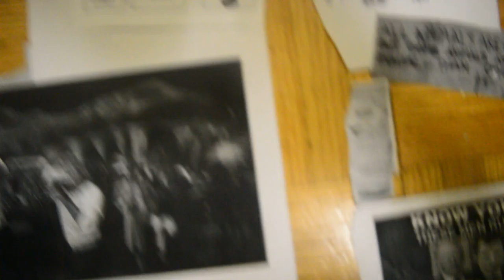Makan Gods/American Gods ShapeshiftingIntoSkeksis-likeMakanAnunnaki/AmericanAnunnaki1;(NoSound)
TheInternationalCommitteeoftheFourthInternationalisanevilNorthite/Healyite/LeonTrotskysupporting,oneworldgovernment,bureacraticcollectivismsupportingStalinist/bureacraticcollectvist/bureacracyist-likesterilesect/cult.TheDownwardSpiraloftheInternationalCommitteeoftheFourthInternational Illuminati are aliens, Alpha Draconians. They are Skeksis-like, bird-like, and reptile-like. They can make themselves look human.
They are also the Anunnaki.

The Anunnaki (also transcribed as Anunaki, Anunna, Ananaki, and other variations) are a group of deities that appear in the mythological traditions of the ancient Sumerians, Akkadians, Assyrians, and Babylonians. ... Later Akkadian texts, such as The Epic of Gilgamesh, follow this portrayal.

Also, the Illuminati are the Fallen Angels.

More to come, the Illuminati are vampires of Maharlikan/Philippine mythology, Aswangs.

More to add, AlphaDraconian-humanhybrids are the Nephilim. They are giants.

In another video, it states that the Nephilim, who survived the Deluge, wore human-like masks so they wouldn't scare humans.

In this video, I make the Alpha Draconians wear human-like masks.

More to come, theHellions/fallen angels/Illuminati/Alpha Draconians/Anunnaki are full blooded demons. Aswangs are vampire demons. The words, Aswang or "asuwang" is comes from the Sanskrit word Asura which means 'demon'.

Humans are the livestock of the Illuminati/Alpha Draconians. Humans do evil like kill, rape, and workplace slavery/bullying. Humans create energy call loosh that the Illuminati/Alpha Draconians feed on. When humans have emotions like anger and sadness, loosh is created.

The American Gods TV show is Hellion/Illuminati.

It features gods living in the present.

Gods like the ones in American Gods are actually Illuminati members/Alpha Draconians/Anunnaki.

The conspiracy theorist, pocketsofthefuture, made a video about how the gods are demons. But the video isn't there anymore. Fortunately, I made this video and other videos, and pictures dissing American Gods/American Anunnaki. Snicker laugh.

American Gods TV Show Trailer is really American Demons! | Full ...

I put an Illuminati pyramid on the tinier Illuminati pyramid symbol that's in the American Gods symbol. Additionally, I put the word 'Anunnaki' on the name 'Gods' to make the name, American Anunnaki.

There are Illuminati members/Alpha Draconians/Anunnaki on Earth pretending to be humans. They are in the Makan Empire/American Empire.

The United States has become the evil Makan Empire/American Empire. It's collapsing.

Empire of Illusion: The End of Literacy and the Triumph of Spectacle
Book by Chris Hedges

Pulitzer prize–winner Chris Hedges charts the dramatic and disturbing rise of a post-literate society that craves fantasy, ecstasy and illusion. ...

Neil Gaiman could be evil because he could serve the Hellions. He created the comic book/predictive programming, American Gods. That book became the TV show. I diss him by turning Neil Gaiman into a reptilian, Neil Gaiman the Caiman Lizard.

I'm back. I heard about what happened about that Las Vegas shooting. Stephen Paddock should've been an orthodox Trotskyist. The Illuminati/Alpha Draconians did it. The event created lots of loosh from humans. Then the Hellions/fallen angels/Illuminati/Anunnaki fed on it.

The Illuminati card Las Vegas predicted the Las Vegas mass shooting.

In the Illuminati comic book series, American Vampire, the first Makan vampire /American vampire bad boy Skinner Sweet. Skinner Sweet predicts an Alpha Draconian; vampires in the series predicts Alpha Draconians. SkinnerSweetcreatedLasVegas.ThismeansLasVegaswasmadebytheHellions/fallenangels/Illuminati/AlphaDraconians.Also,womenonlywantbadboysandmoney.Don'tdoHellion/evilAlphaDraconian/fallenangel/IlluminatistufflikewatchHellion/evilAlphaDraconian/fallenangel/IlluminatievileconomicsupportingsystemTVandwatch/readHellion/Illuminatievileconomicsupportingsystemcomicbooks.BeaTrotskyistandbeinnature.PromotePleistocenerewilding.Alpha Draconians could be Skeksis-like, bird-like, and reptile-like. Or Alpha Draconians could be reptile-like and lizard-like.Zeus/Jupiter/Jove could be a tall white Zeta Reticulan. Or Zeus/Jupiter/Jove could be a Skeksis-like giant teratorn-like Delcourt's sticky-toed gecko/Delcourt's giant gecko-like Alpha Draconian. Zeus/Jupiter/Jove is connected withelectricity.Geckoesusestatictosticktowalls.Heracles/Alcaeus/AlcidescouldbeatallwhiteZetaReticulan-humanhybrid.OrHeracles/Alcaeus/Alcidescouldbeaclown-likeUrRu-likeNeoepiblemaacreensis-likeAlphaDraconian-humanhybrid.